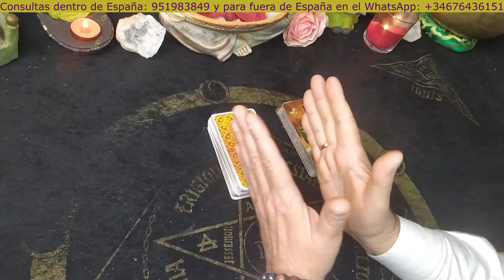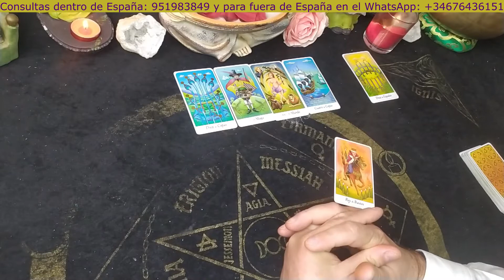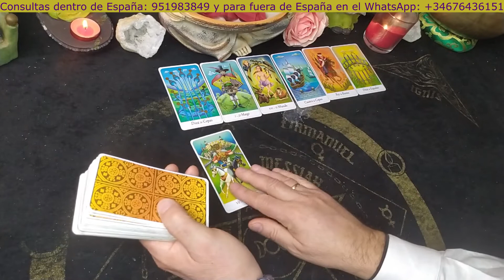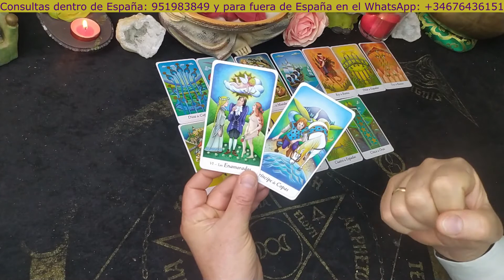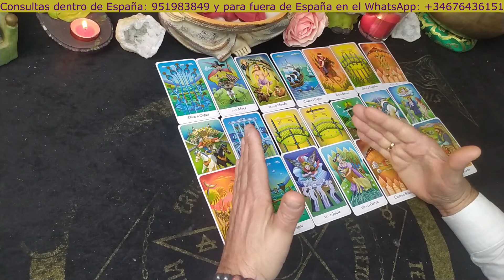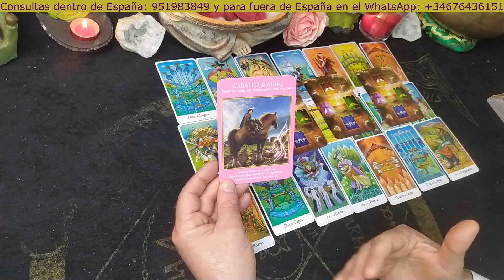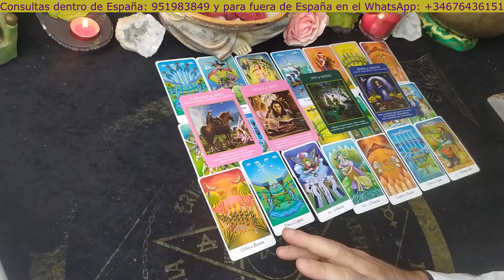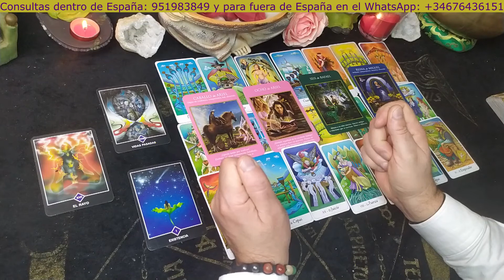🔵🗨Predicciones en el amor o con tu pareja en la semana del 10 al 16 enero 2022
👉👉PARA LECTURAS PRIVADAS LOS TELEFÓNOS SON:
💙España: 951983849